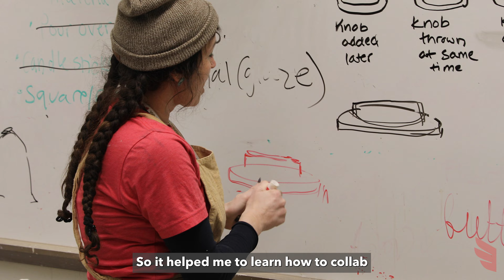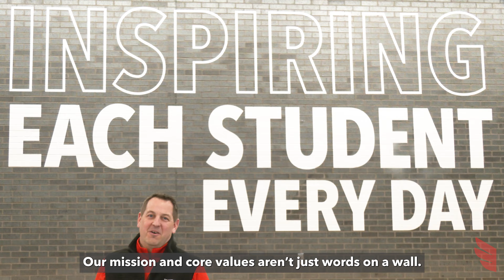The Eden Prairie Schools Mission and Core Values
In Eden Prairie Schools, we inspire each student every day.